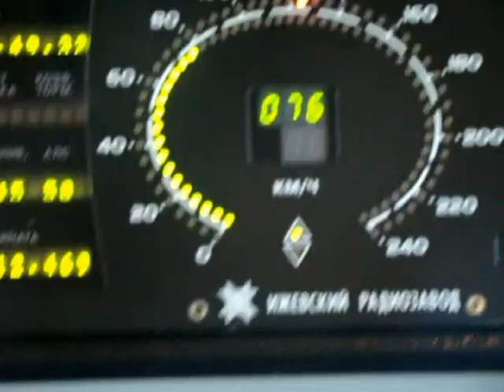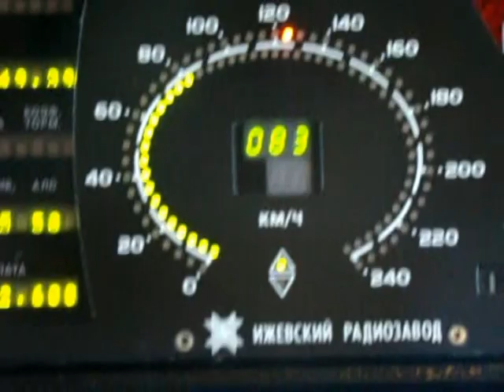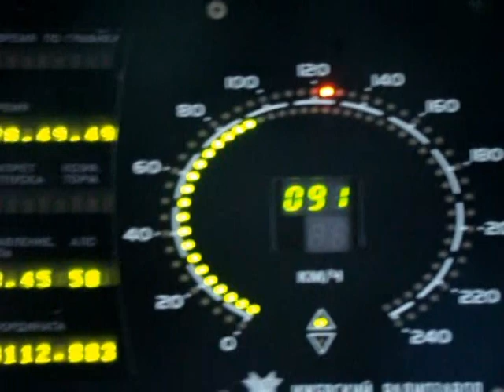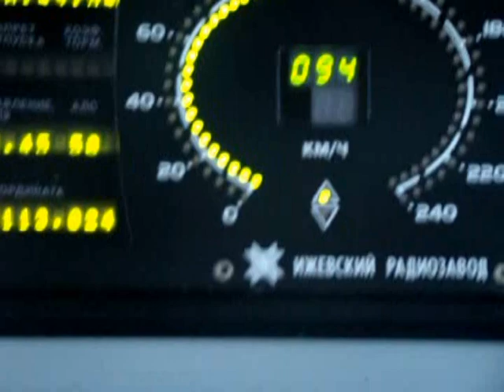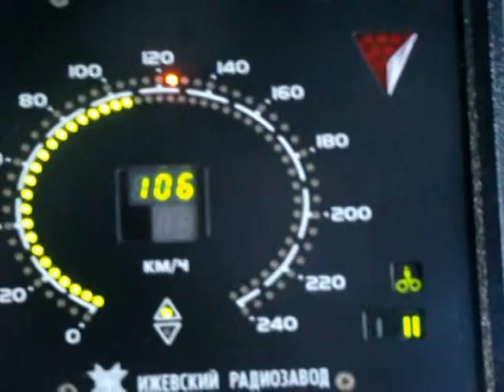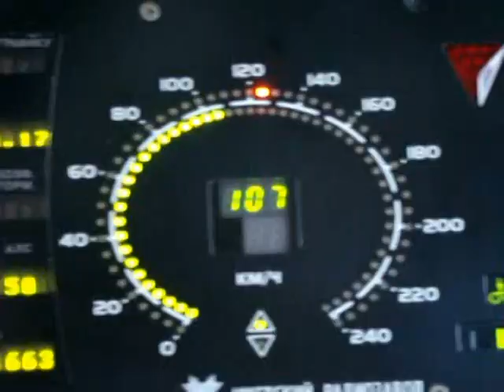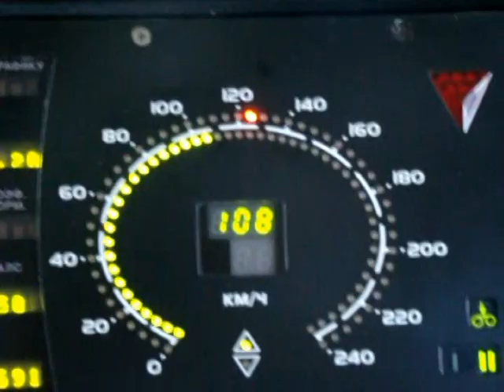Вид глазами машиниста на окружающий мир... поездная работа в общем...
Секундная реакция, офигительное косоглазие (умение видеть все вокруг), точный расчет - это настоящий Российский машинист. Иначе будет куча трупов из гастербайтеров, чудаков (на букву М) идущих по путям... ну и естественно надо пошалить...